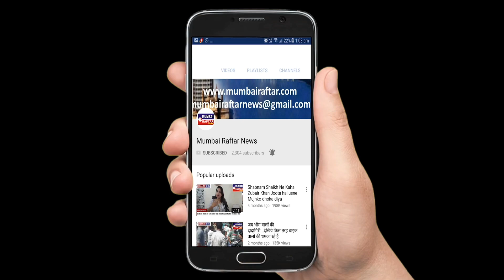राष्ट्रवादी युवक कांग्रेस द्वारा जाहीर पक्ष प्रवेश कार्यकर्ता मार्गदर्शन कार्यक्रम संपन्न